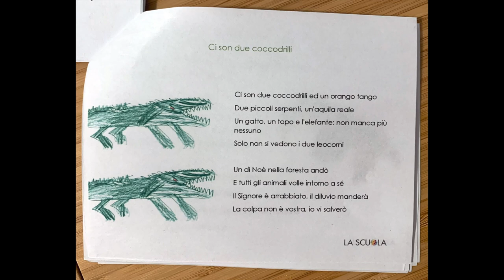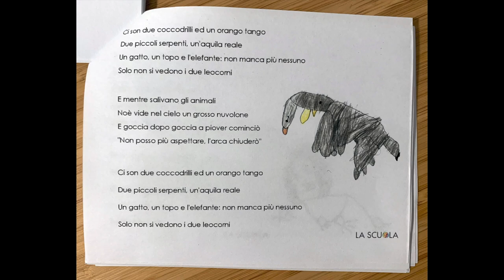Ci Son Due Coccodrilli - Piccoli's Favorite Songs - 2022/2023 - 8 of 12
Ci son due coccodrilli ed un orango tango
Due piccoli serpenti, un'aquila reale
Un gatto, un topo e l'elefante: non manca più nessuno
Solo non si vedono i due leocorni
Un di Noè nella foresta andò
E tutti gli animali volle intorno a sé
Il Signore è arrabbiato, il diluvio manderà
La colpa non è vostra, io vi salverò

Solo non si vedono i due leocomi
E mentre salivano gli animali
Noè vide nel cielo un grosso nuvolone
E goccia dopo goccia a piover cominciò
"Non posso più aspettare, l'arca chiuderò"